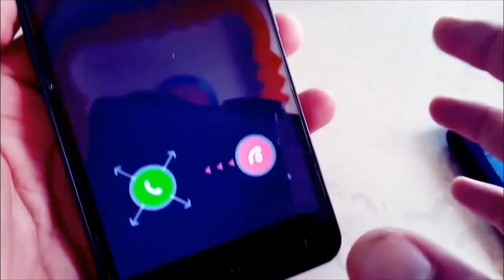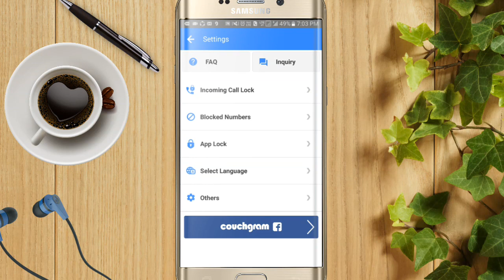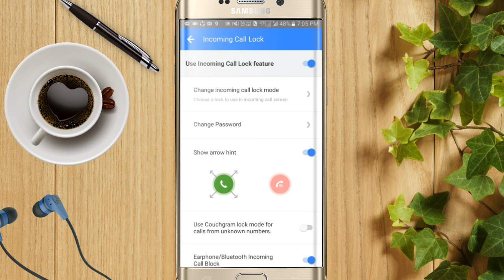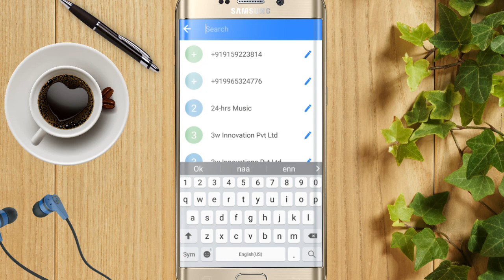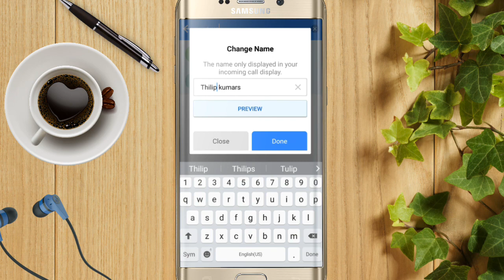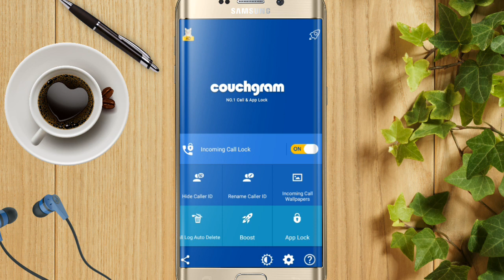how to lock/hide incoming calls number on android (save privacy) / அழைப்புகளை மறைக்க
அழைப்புகளை மறைக்க - Hide incoming calls (Girl Friend / Boy Friend no) with Lock | vikky techno Super APP -

You can have full privacy for your incoming calls by setting your own password
Protect your incoming call with your fingerprint
(*Fingerprint lock is only supported on Android 6.0 device with fingerprint sensor)

▶Hide Caller ID / Rename Caller ID
You can change or hide caller's name or number on incoming call screen

▶App Lock
Protect your phone logs, text messages, photos, video and etc with WhatsApp and Facebook
Use your fingerprint to lock favorite apps

▶Take picture of intruder
Anyone snooping on your phone? Couchgram will catch them for you.

▶Speed Booster (Memory Boost)
Clean your memory and speed up your device.
"Speed up your phone with booster"

▶Call log auto delete
Would you like to hide your call logs? Register a contact to delete call logs automatically.

▶Incoming Call Wallpapers
Express your preferences by selecting unique incoming call wallpapers.
Try selecting photos that capture your favorite moments."

▶Privacy Screen Filter
Use privacy screen filter to protect others from seeing your screen
(*Lowers screen brightness lower than you can do it by default brightness settings in android.)

▶Permission required
Device & App history: Permission required for App-Lock
Identity : Permission required for installing App
Contacts : Permission required for Incoming Call Lock
SMS : Permission required for switching to instant messaging during a call
Phone : Permission required for Auto Deleting Call Log
Photos/Media/Files : Permission required for using Photo Gallery as Incoming Call and App Lock Wallpapers
Storage : Permission for using App Lock Wallpapers

For more videos like this